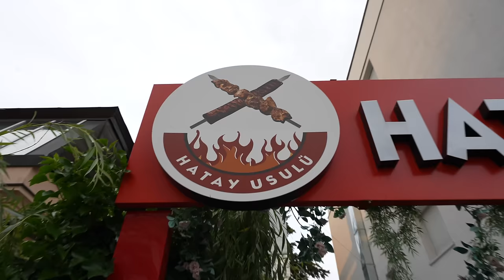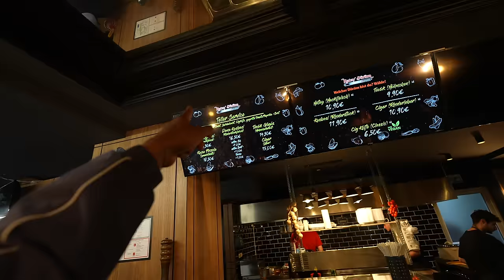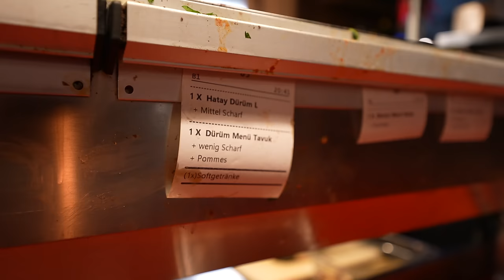Wir testen HATAY DÜRÜM in München?